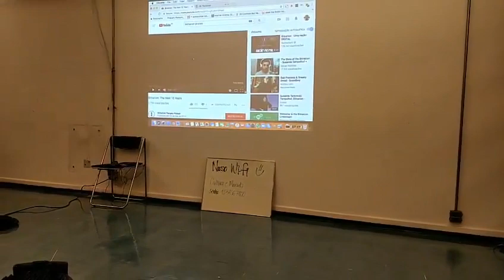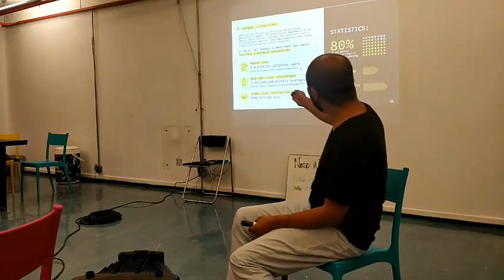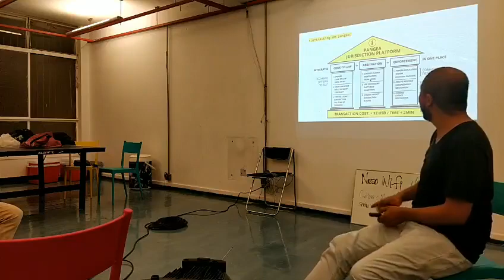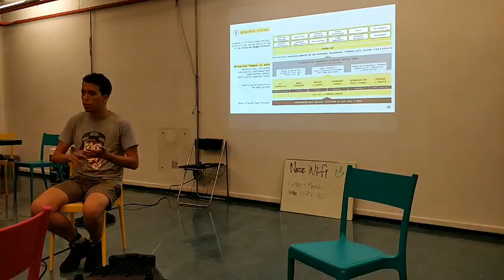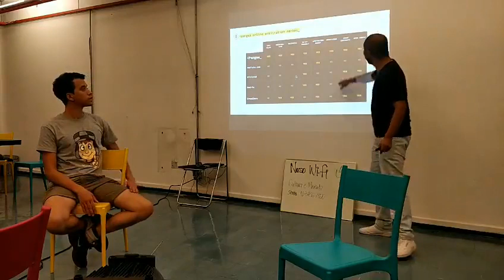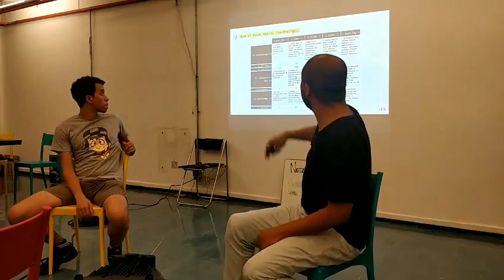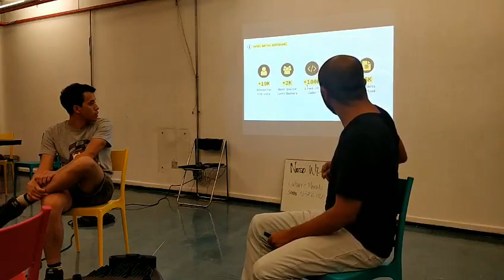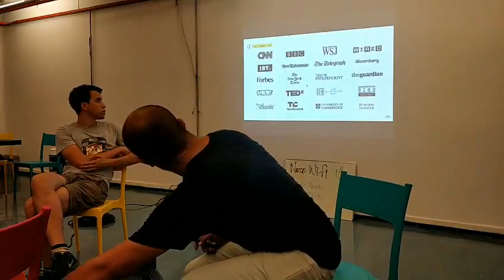Bitnation São Paulo # 03: Pangea Token Sale Launch Party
Bitnation ambassador Martín Restrepo presenting Bitnation at Hyper Island in São Paulo, Brazil.